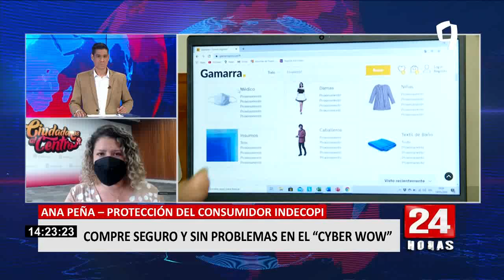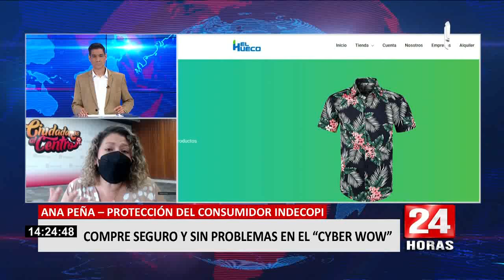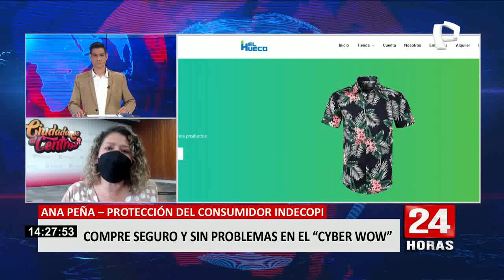Indecopi brinda tips para realizar compras por internet sin problemas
Los consumidores de todo el país tendrán la posibilidad de adquirir productos y servicios por internet a precios especiales durante el Cyber Wow, que se realiza del 18 al 22 de abril. En tal sentido, Ana Peña, asesora de protección al consumidor del Indecopi, brindó algunas recomendaciones a seguir para evitar inconvenientes durante las compras:

 Revisa la información sobre la oferta o promoción, descripción del producto, formas de pago y entrega, garantías, costo de envío, entre otros. Lee detalladamente las condiciones y restricciones aplicables.
 Verifica que el precio cobrado coincida con el precio anunciado o que incluya el porcentaje de descuento ofrecido.
 Conserva el comprobante de pago o publicidad de la oferta o promoción, pues estos podrán ser empleados como medios de prueba ante un posible reclamo.
 Accede a páginas web seguras y realiza pagos desde redes cerradas o compartidas con personas de confianza. Verifica que la web tenga el candado de seguridad y el nombre de la tienda dentro de su URL. Compra en sitios web reconocidos donde el proveedor pueda ser identificado claramente.
No compres productos que hayan sido retirados del mercado en el país o en el extranjero, por ser peligrosos. En el Perú, puedes verificar dicha información en el Sistema de Alertas de Productos y Servicios Peligrosos
 Los consumidores tienen el derecho a autorizar o no el uso de sus datos personales; y, de ser el caso, a revocar la autorización brindada. Los proveedores solicitan, usualmente, la aceptación del tratamiento de datos personales al momento de adquirir productos o servicios. Por ello es importante leer bien los términos y condiciones antes de aceptarlos.

REVISAR LAS PROMOCIONES

Esta época, es una oportunidad única para conseguir ofertas de todo tipo, en ese sentido, el Indecopi recuerda a los consumidores estar atentos a la publicidad de los productos y servicios y verificar que indique el importe total a pagar, que incluya los impuestos, comisiones y otros cargos que sean aplicables.

Asimismo, debido a que las promociones de ventas son excepcionales y temporales, los descuentos o rebajas deben ser verdaderos y presentar condiciones más ventajosas para las y los consumidores frente a la oferta ordinaria o estándar de bienes y/o servicios.